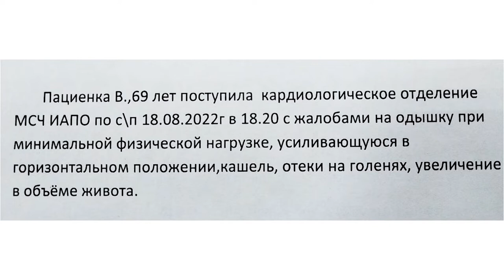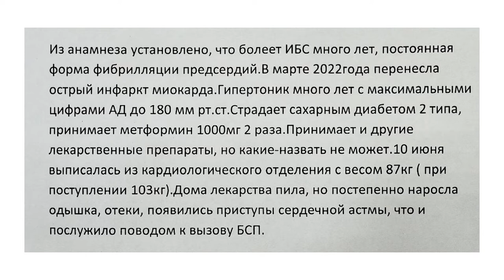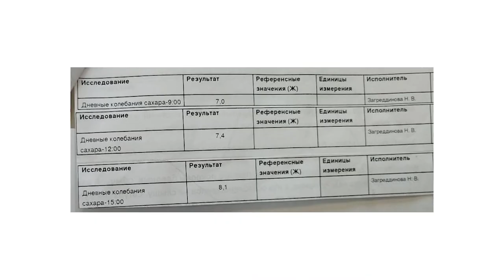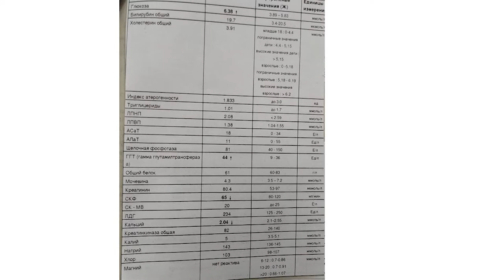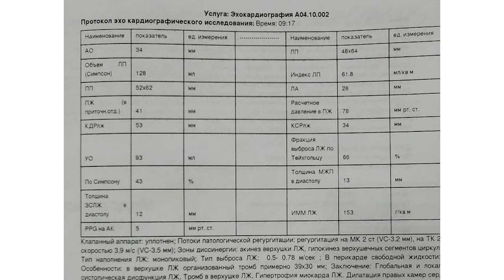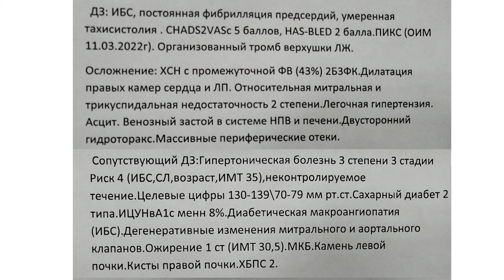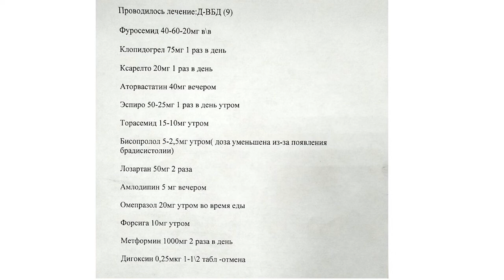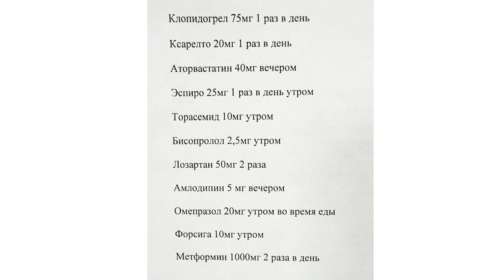Проблемы лечения фибрилляции предсердий и сердечной недостаточности.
Хрулева Ирина Геннадьевна. Проблемы лечения фибрилляции предсердий и сердечной недостаточности. Медсанчасть ИАПО,
Сосудистый центр, Иркутск.
Доклад преставлен на конференции "Кардиология 2022".